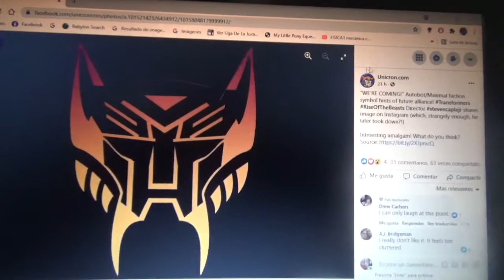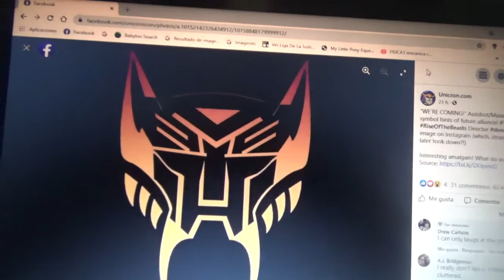Imagen de símbolo de la alianza Autobots/Maximals para Transformers Rise of the Beasts